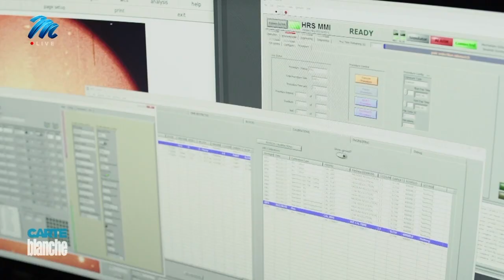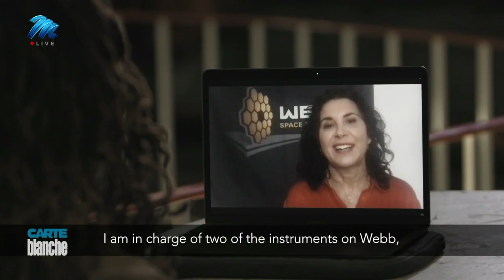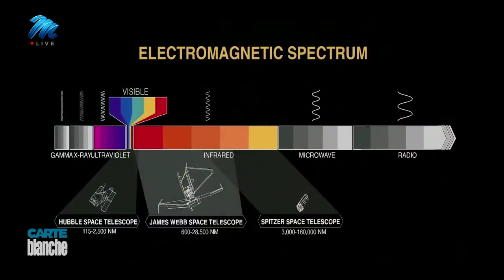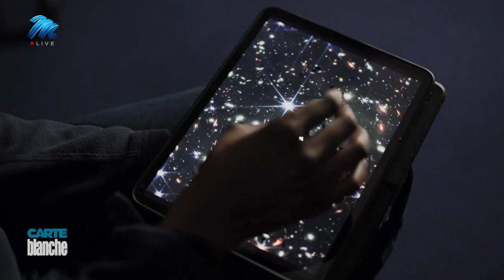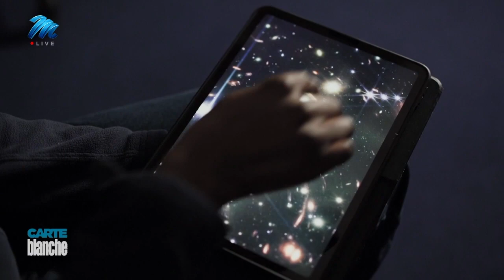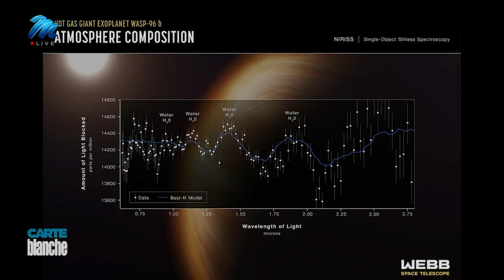Spacing out | Carte Blanche | M-Net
𝗧𝗵𝗶𝘀 𝘀𝘁𝗼𝗿𝘆 𝗼𝗿𝗶𝗴𝗶𝗻𝗮𝗹𝗹𝘆 𝗮𝗶𝗿𝗲𝗱 𝗼𝗻 𝟭𝟰 𝗔𝘂𝗴𝘂𝘀𝘁 𝟮𝟬𝟮𝟮.
Why are we here? Are we alone? How did it all begin? Last Christmas the James Webb Space Telescope was launched into space on a 10-year mission to help find those answers. The size of a school bus, Webb is the successor to the legendary Hubble Space Telescope. Six times larger and a hundred times more powerful, its infrared view of the universe has already heralded the most exquisite pictures of the earliest galaxies and the birth and death of stars. Carte Blanche gets lost in these first stunning images of colliding galaxies and exoplanets with atmospheres that, tantalisingly, could sustain life.